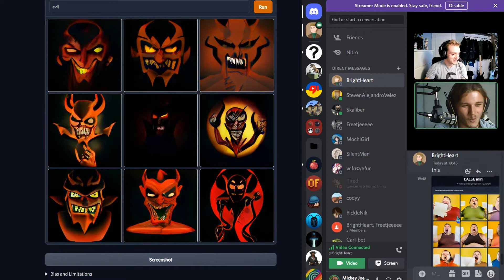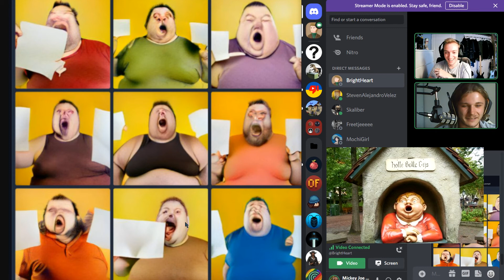DALL•E mini, prompt: Holle Bolle Gijs